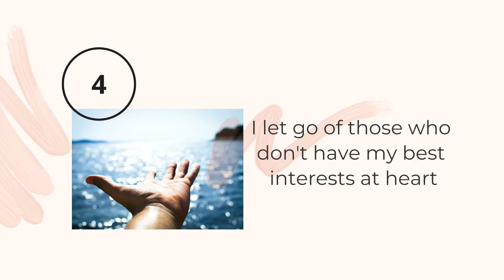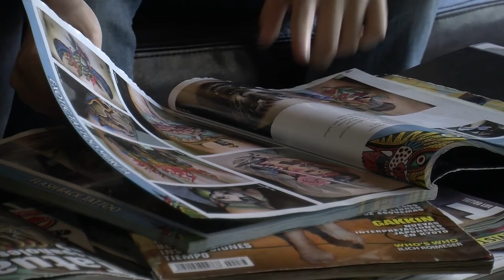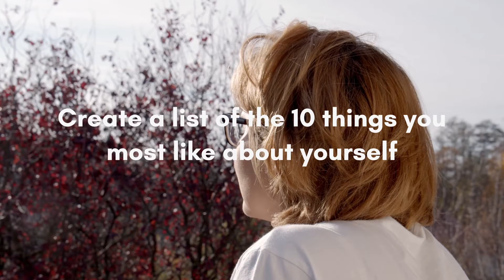These 7 body acceptance tips *changed my life* | How to finally accept your body the way it is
A powerful chat all about how to finally accept your body the way it is! Today I'll be sharing with you the 7 body acceptance tips that changed my life, so that you can start loving and appreciating your body.

☆ Do you love lifestyle vlogs? This is YOUR channel then!☆

☆ FAQs☆
How old are you? -- 22
Where are you from? -- Lisbon, Portugal
What degree did you take in college? -- International business and marketing